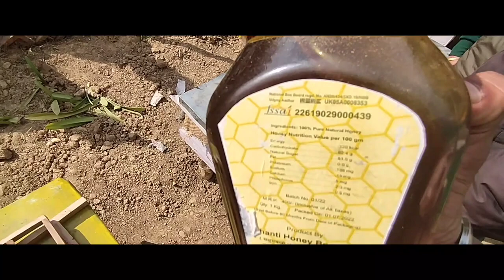Workshop on Apiculture with Agriculture Students and Farmers Krishivan Beekeeping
Our offered program: Agricultural & Allied students
 RAWE /EDP/ELP/AIA/ADP/Forestry/Horticulture experience certificates program